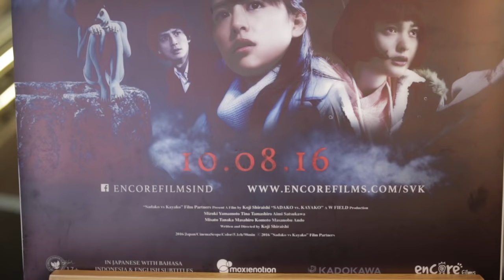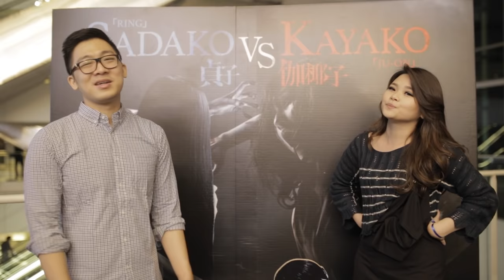[MOVIE REVIEW] Keseruan JSNavigator Elvina & Eyon di Premiere Sadako VS Kayako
Gimana sih keseruan JSNavigator Elvina & Eyon di penayangan perdana film Sadako vs Kayako yang di gelar oleh Moxienotion dan Japanese Station di CGV Blitz Grand Indonesia pada tanggal 4 Agustus 2016 kemarin?

Siapa di antara kalian yang sudah menonton film ini?

Special Thanks:
Moxienotion and CGV Blitz Grand Indonesia

Videographer by JSteam: Resky Ramadhan.